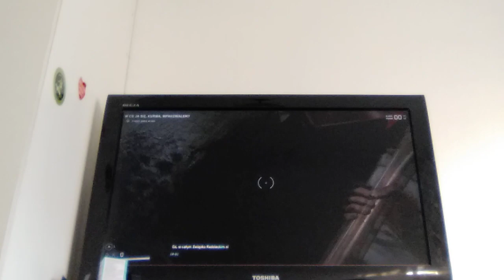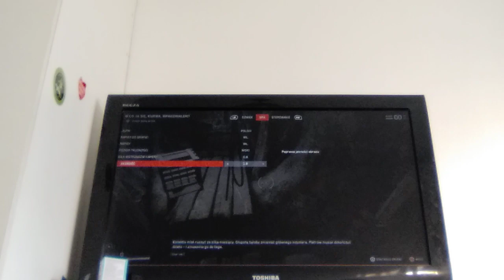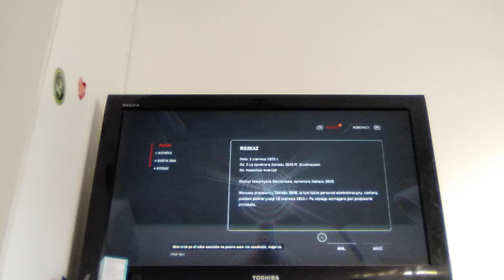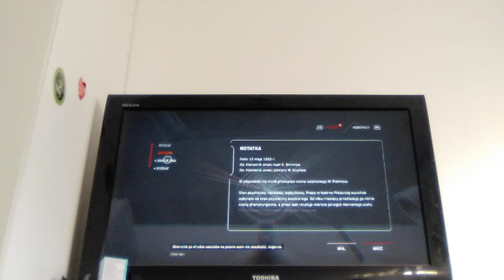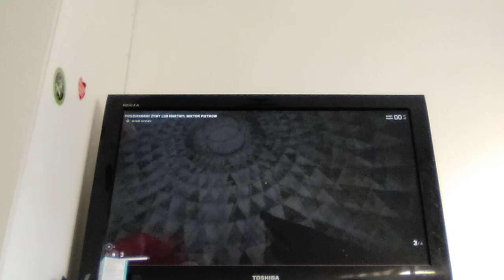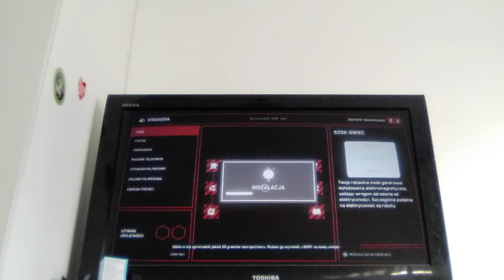(WARNING only for 15 year old) Lets Play Atomic Heart part 3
can i get 100 subscribers or else i wont make Minecraft survival part 5